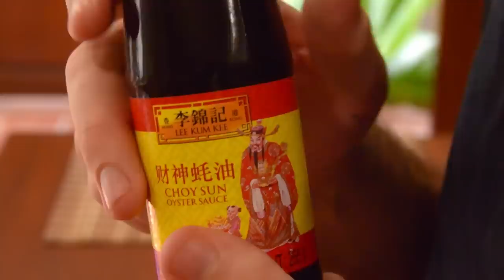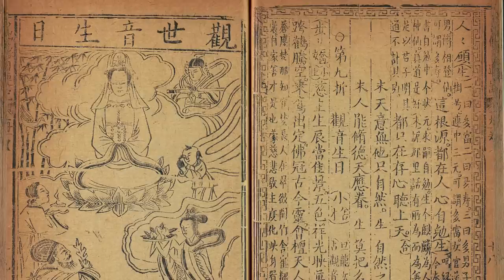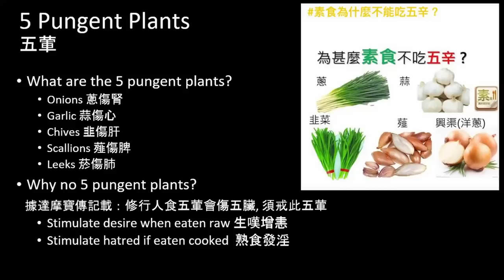Why Cantonese Buddhists (Traditionally) ate Oysters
Something that you see pop up here and there in traditional Cantonese vegetarian cooking is... oyster sauce. But... aren't oysters animals? So... how exactly did they square that knot, historically?

0:00 - Are Oysters "Vegetarian Food" in Guangdong?
1:15 - Religious Explanation 1
2:13 - Religious Explanation 2
3:40 - Do Cantonese STILL consider oysters vegetarian?
5:07 - Steph's Take

This video was a companion piece to a recipe on Buddha's Delight, which you can find